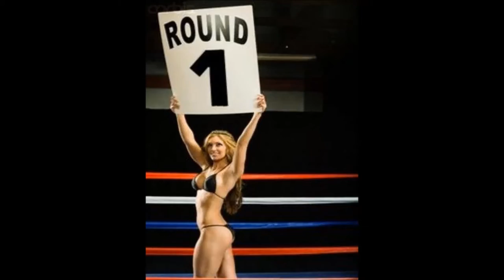DASCANIO GYM - DASCANIO STANISLAV av RACITI ANGELO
SCUOLA MARZIALE MUSHIN “FINO MORNASCO” MUAY THAI KIDS NGF
22052016

22 MAGGIO  2016 FINO MORMASCO
45 ATLETI E 23 PERFORMANCE TUTTO SOLO MUAY THAI, MI SENTO ONORATO E IN DOVERE DI RINGRAZIARE TUTTA LA MACCHINA ORGANIZZATIVA DELLA FAMIGLIA F.I.M.T., E IN MODO SPECIALE VOGLIO RINGRAZIARE TUTTI QUEI MAESTRI COME IL MAESTRO CHILOIRO GIANLUCA, CHE HANNO CREDUTO E INVESTITO NEL FUTURO DELLA MUAY THAI CON I LORO BAMBINI. AD OGGI DOPO QUATTRO ANNI DI DURO LAVORO POSSIAMO VEDERE E TASTARE CONCRETAMENTE COME IL SETTORE NEW GENERATION F.I.M.T. “NGF” SI STIA ALLARGANDO A MACCHIA D’OLIO UN PO’ SU TUTTA LA PENISOLA. GRAZIE AL METICOLOSO LAVORO DI DEGLI INSEGNANTI E DIRIGENTI.
OGGI PIU’ DI IERI, BAMBINI E  RAGAZZI HANNO DIMOSTRATO DI POSSEDERE UN LIVELLO TECNICO UNICO ED INVIDIABILE, OGGI A FINO MORNASCO LE PERFORMANCES NGF (NEW GENERATION FIMT) SONO STATE VERE ECCELENZE SEGUITE, APPREZZATE ED APPLAUDITE DAGLI ADDETTI AI LAVORI. BRAVI, EDUCATI, TECNICI, SOPRATTUTTO GRINTOSI E TUTTI CON LA STESSA VOGLIA DI VINCERE MA SEMPRE NEL RISPETTO DELL’ARTE MARZIALE E DEI COMPAGNI DI GARA. ERA BELLO VEDERE I BAMBINI CHE PRIMA SI CONFRONTAVANO SUL QUADRATO E SUBITO DOPO IL VERDETTO SCAMBIARSI CIBO E COMPLIMENTI.
CON UN PO DI UMILTA’ QUANTE COSE PASSATE NEL DIMENTICATOIO POSSIAMO RE-IMPARARE DAI NOSTRI BAMBINI! IO SONO SICURO CHE MASSIMO FRA QUATTRO O CINQUE ANNI, QUANDO QUESTI BAMBINI DIVENTERANNO RAGAZZI, NE VEDREMO VERAMENTE DELLE BELLE!
- EGOMET BELLATOR IN VITA PRO DEO PRO HONORE FAMILIAQUE -
PASSIAMO ORA  ALLE PERFORMANCE NELLO SPECIFICO
- 1^ INCONTRO LO FA STAS. ANCORA UNA VOLTA GRANDE STAS CHE RICORDO PER QUASI TRE MESI HA AVUTO PROBLEMI DI SALUTE ED E’ RIMASTO PRATICAMENTE SENZA ALLENAMENTO; TROVA UN VERO TALENTO DELLA MUAY THAI GIOVANILE: RACITI ANGELO, DELLA TITOLATA SCUOLA “LOTTATORI MILANO”. ANGELO (RICORDO ANCHE LUI TITOLARE DELLA NAZIONALE FIMT/IFMA) SI PRESENTA RISPETTO A STAS, CON QUALCHE CENTIMETRO, QUALCHE CHILO E UN ANNO IN PIU’ MA CHE PERO’ AD ONOR VENGONO COMPENSATI DALLA MINOR ESPERIENZA SOLO 7 INCONTRI CONTRO LE VENTIQUATTRO PERFORMANCE DI STAS. INCONTRO BELLO E INTENSO SENZA SPAZIO PER TATTICHE E/O STRATEGIE PARTICOLARI. PER TUTTO IL MATCH, DA AMBEDUE LE PARTI OGNI COLPO CHIAMAVAVA UNA RISPOSTA... MA NONOSTANTE TUTTO IL VERDETTO DI PARITA’ STA STRETTO AL NOSTRO STAS CHE RESTA UN PO DELUSO DALLA TERNA ARBITRALE. GRAZIE ANGELO ED ONORE A TE PER LA POSSIBILITA CHE HA DATO AL NOSTRO STAS. VEDI VIDEO:.
- 2^ INCONTRO, DEL NOSTRO PICCOLO NAK MUAY THAI LORENZO CHE SI E’ COMPORTATO COME UN LEONE, ANZI UN MASTINO. ANCHE OGGI LORENZO AVEVA UNA FIFA DEL DIAVOLO (BEATA INNOCENZA) PERO’ POI SALE SUL RING E SBARAGLIA IL COMPAGNO DI GARA CON UNA DETERMINAZIONE CHE VERAMENTE POCO AVEVA A CHE FARE CON LA PAURA, GRANDE LORENZO, MA ANCHE QUI LA STORIA SI RIPETE... PAREGGIO MA IL VERDETTO POTEVA STARCI. VEDI VIDEO.
INFINE VOGLIO RINGRAZIARE TUTTI VOI DEL DASCANIO-GYM PER IL SOSTEGNO DEL QUALE COSTANTEMENTE  CI AVETE DEGNATO E SOSTENUTO VIA WHATS APP.
DAL 1975 DASCANIO GYM 4 EVER. ANCHE QUESTA UNA GRANDE GIORNATA UNA GRANDE EMOZIONE. IL DASCANIO GYM ANCHE OGGI VINCE E CONVINCE!